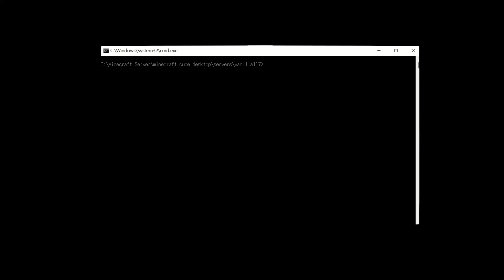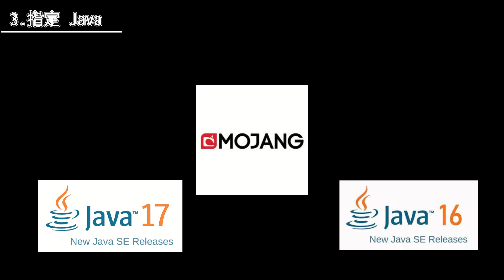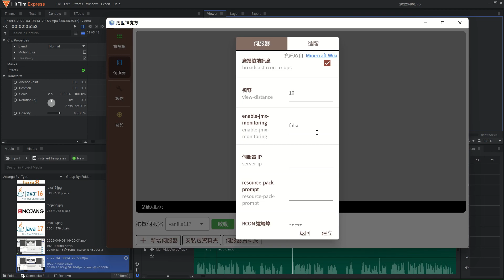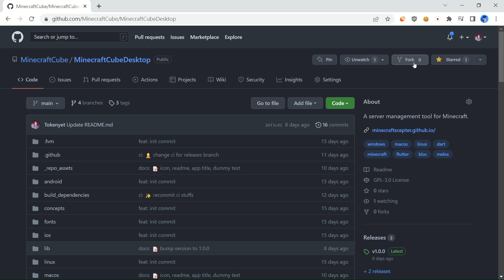【Minecraft 伺服器】 超簡單！任何伺服器都通用的開服工具！ - 創世神魔方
不論是 Vanilla, Forge, Spigot, Paper...等，整合近來，一視同仁。

# 影片資訊區 (Info Section)
改版資訊:

# 資訊區
Version➔
Shooting➔

Credits
Outro ➔
Music ➔